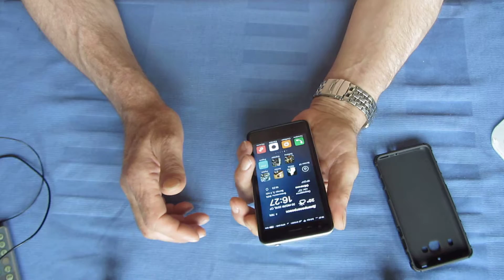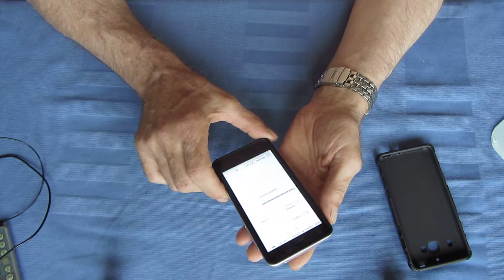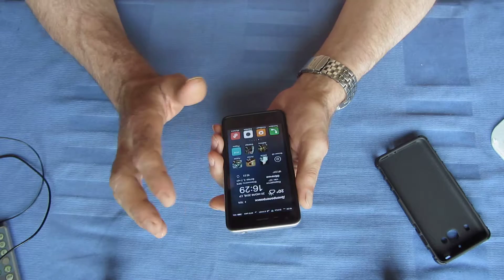Чехол для Xiaomi Redmi 2 Часть-2